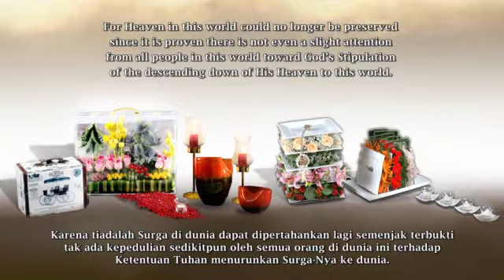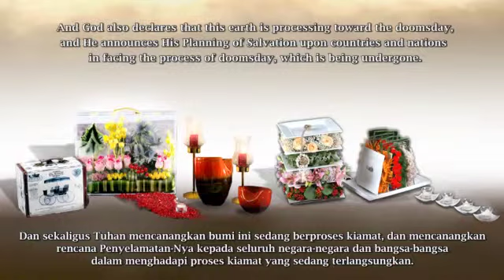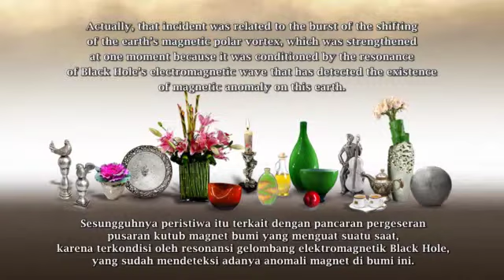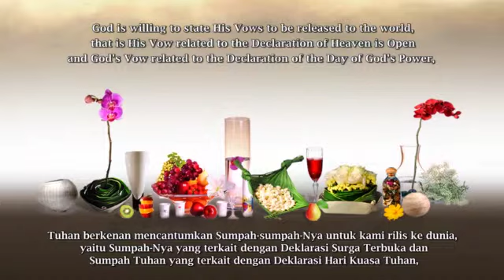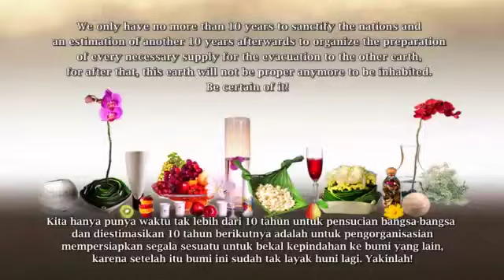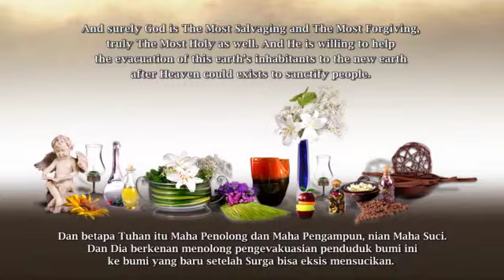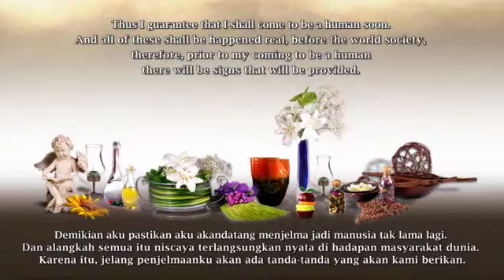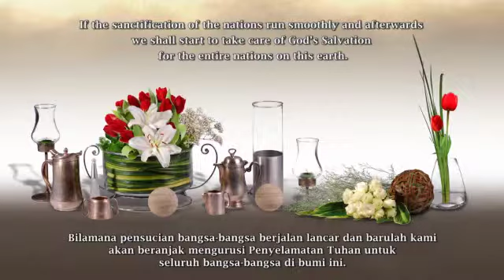Heaven is Saying with Flowers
Archangel Jibril the Holy Spirit is saying with flowers:

“In the Name of God the Only One. With all my humbleness, we would like to convey God’s Promulgation regarding The Declaration of The Day of God’s Power, which has been inaugurated in Eden at the present time. Declaration of The Day of God’s Power is officially enacted by God right after Heaven has been determined to be elevated to the sky by Him.”